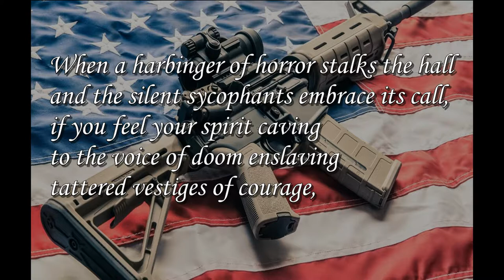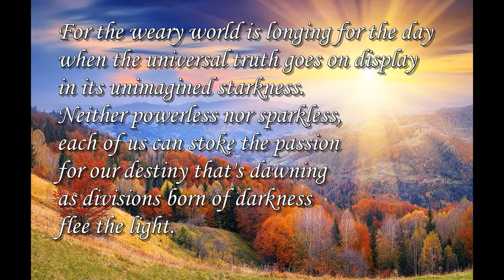Radiant Reflection, a poem by Mary Boren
This video channel features recitations by members of Write, Share, Discuss, a group representing many nations.